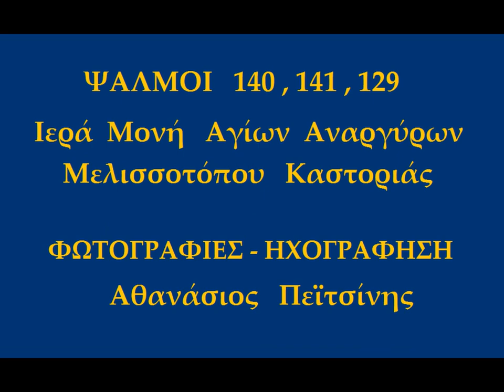ΙΕΡΑ ΜΟΝΗ ΑΓΙΩΝ ΑΝΑΡΓΥΡΩΝ ΚΑΣΤΟΡΙΑΣ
Εικόνες από τη ζωή στο Μοναστήρι των Αγίων Αναργύρων Μελισσοτόπου Καστοριάς.
Ακούγονται οι Ψαλμοί 140, 141 και 129.
Φωτογραφίες - Ηχογράφηση : Αθανάσιος Πεϊτσίνης
Τεχνική επιμέλεια : Ιωάννης  Κακλαμάνος
Παραγωγή βίντεο : Θεσσαλία  Χ.  Τεριακή

140
  Ψαλμὸς τῷ Δαυΐδ.

 ΚΥΡΙΕ, ἐκέκραξα πρὸς σέ, εἰσάκουσόν μου· πρόσχες τῇ φωνῇ τῆς δεήσεώς μου ἐν τῷ κεκραγέναι με πρὸς σέ.

κατευθυνθήτω ἡ προσευχή μου ὡς θυμίαμα ἐνώπιόν σου, ἔπαρσις τῶν χειρῶν μου θυσία ἑσπερινή.

θοῦ, Κύριε, φυλακὴν τῷ στόματί μου καὶ θύραν περιοχῆς περὶ τὰ χείλη μου.

μὴ ἐκκλίνῃς τὴν καρδίαν μου εἰς λόγους πονηρίας τοῦ προφασίζεσθαι προφάσεις ἐν ἁμαρτίαις σὺν ἀνθρώποις ἐργαζομένοις τὴν ἀνομίαν, καὶ οὐ μὴ συνδυάσω μετὰ τῶν ἐκλεκτῶν αὐτῶν.

παιδεύσει με δίκαιος ἐν ἐλέει καὶ ἐλέγξει με, ἔλαιον δὲ ἁμαρτωλοῦ μὴ λιπανάτω τὴν κεφαλήν μου· ὅτι ἔτι καὶ ἡ προσευχή μου ἐν ταῖς εὐδοκίαις αὐτῶν·

κατεπόθησαν ἐχόμενα πέτρας οἱ κριταὶ αὐτῶν· ἀκούσονται τὰ ρήματά μου ὅτι ἡδύνθησαν.

ὡσεὶ πάχος γῆς ἐρράγη ἐπὶ τῆς γῆς, διεσκορπίσθη τὰ ὀστᾶ αὐτῶν παρὰ τὸν ᾅδην.

ὅτι πρὸς σέ, Κύριε, Κύριε, οἱ ὀφθαλμοί μου· ἐπὶ σοὶ ἤλπισα, μὴ ἀντανέλῃς τὴν ψυχήν μου.

φύλαξόν με ἀπὸ παγίδος, ἧς συνεστήσαντό μοι, καὶ ἀπὸ σκανδάλων τῶν ἐργαζομένων τὴν ἀνομίαν.

πεσοῦνται ἐν ἀμφιβλήστρῳ αὐτῶν οἱ ἁμαρτωλοί· κατὰ μόνας εἰμὶ ἐγὼ ἕως ἂν παρέλθω.

141
   Συνέσεως τῷ Δαυΐδ, ἐν τῷ εἶναι αὐτὸν ἐν τῷ σπηλαίῳ· προσευχή.

ΦΩΝῌ μου πρὸς Κύριον ἐκέκραξα, φωνῇ μου πρὸς Κύριον ἐδεήθην.

ἐκχεῶ ἐνώπιον αὐτοῦ τὴν δέησίν μου, τὴν θλῖψίν μου ἐνώπιον αὐτοῦ ἀπαγγελῶ.

ἐν τῷ ἐκλείπειν ἐξ ἐμοῦ τὸ πνεῦμά μου, καὶ σὺ ἔγνως τὰς τρίβους μου· ἐν ὁδῷ ταύτῃ, ᾗ ἐπορευόμην, ἔκρυψαν παγίδα μοι.

κατενόουν εἰς τὰ δεξιὰ καὶ ἐπέβλεπον, καὶ οὐκ ἦν ὁ ἐπιγινώσκων με· ἀπώλετο φυγὴ ἀπ᾿ ἐμοῦ, καὶ οὐκ ἔστιν ὁ ἐκζητῶν τὴν ψυχήν μου.
 ἐκέκραξα πρὸς σέ, Κύριε, εἶπα· σὺ εἶ ἡ ἐλπίς μου, μερίς μου εἶ ἐν γῇ ζώντων.

πρόσχες πρὸς τὴν δέησίν μου, ὅτι ἐταπεινώθην σφόδρα· ρῦσαί με ἐκ τῶν καταδιωκόντων με, ὅτι ἐκραταιώθησαν ὑπὲρ ἐμέ.

ἐξάγαγε ἐκ φυλακῆς τὴν ψυχήν μου τοῦ ἐξομολογήσασθαι τῷ ὀνόματί σου· ἐμὲ ὑπομενοῦσι δίκαιοι, ἕως οὗ ἀνταποδῷς μοι.

129
  ᾿ῼδὴ τῶν ἀναβαθμῶν.

 ΕΚ ΒΑΘΕΩΝ ἐκέκραξά σοι, Κύριε·
 Κύριε, εἰσάκουσον τῆς φωνῆς μου· γενηθήτω τὰ ὦτά σου προσέχοντα εἰς τὴν φωνὴν τῆς δεήσεώς μου.

ἐὰν ἀνομίας παρατηρήσῃς, Κύριε Κύριε, τίς ὑποστήσεται;

ὅτι παρὰ σοὶ ὁ ἱλασμός ἐστιν.

ἕνεκεν τοῦ ὀνόματός σου ὑπέμεινά σε, Κύριε, ὑπέμεινεν ἡ ψυχή μου εἰς τὸν λόγον σου.

ἤλπισεν ἡ ψυχή μου ἐπὶ τὸν Κύριον απὸ φυλακῆς πρωΐας μέχρι νυκτός· ἀπὸ φυλακῆς πρωΐας ἐλπισάτω ᾿Ισραὴλ ἐπὶ τὸν Κύριον.

ὅτι παρὰ τῷ Κυρίῳ τὸ ἔλεος καὶ πολλὴ παρ᾿ αὐτῷ λύτρωσις,

καὶ αὐτὸς λυτρώσεται τὸν ᾿Ισραὴλ ἐκ πασῶν τῶν ἀνομιῶν αὐτοῦ.